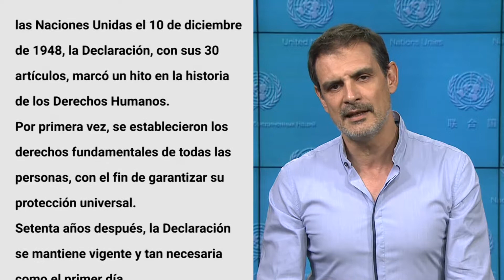¡Que se oiga tu voz!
Únete para celebrar el 70 aniversario de la Declaración Universal de Derechos Humanos.

¡Los derechos humanos son los derechos de todos! Ayuda a difundir la palabra, en tu propio idioma. Juntos podemos hacer que los derechos humanos sean verdaderamente universales.

Graba un video mientras lees uno o varios de los 30 artículos que componen la Declaración en cualquiera de los 135 idiomas actualmente disponibles en esta página web y comparte tu video con tus amigos.

En ese caso, recibirás un enlace por correo electrónico para que tú mismo las puedas compartir.

El objetivo es recopilar y promover videos de todos los artículos en el mayor número de idiomas posible para crear conciencia sobre la Declaración..

Vea las últimas grabaciones de todas partes del mundo.

¡Gracias por contribuir a concienciar acerca de los derechos humanos en todo el mundo!